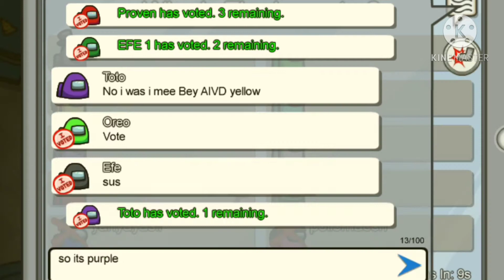Among Us casual games be like...